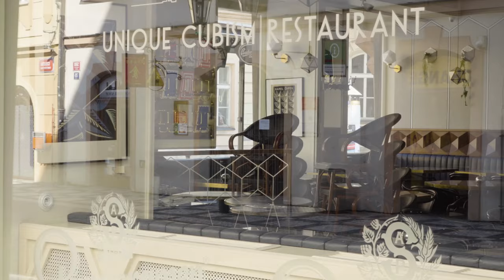Is Traveling to Cuba in 2024 Worth It? Our Experience and Tips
Discover the enchanting contrasts of Cuba in our latest video! From crumbling colonial architecture to modern resorts, we'll explore the captivating blend of old and new. Join us as we uncover Cuba’s secrets and decide if a trip is worth it. Wander through Ernest Hemingway's former home, the vibrant streets of Old Havana, and experience the pulsating rhythms of local festivals. Dive into the rich fusion cuisine, from Ropa Vieja to fresh-caught lobster. Get insider tips on budget-friendly travel and connect with local artists and farmers. Cuba awaits with its history, hospitality, and unforgettable spirit.

See Less

OUTLINE:
00:00:00
An Enigmatic Island Awaits

00:01:00
Festivals and Landmarks

00:02:01
A Culinary Adventure Awaits

00:02:59
Making the Most of Your Pesos

00:04:00
Stories from the Cuban Heart

00:05:11
Respecting Cuba's Soul

00:06:15
Is Cuba Right for You?

00:07:18
Until Next Time, Cuba